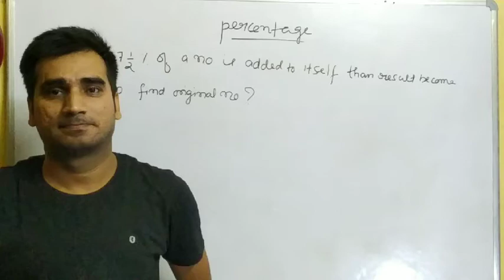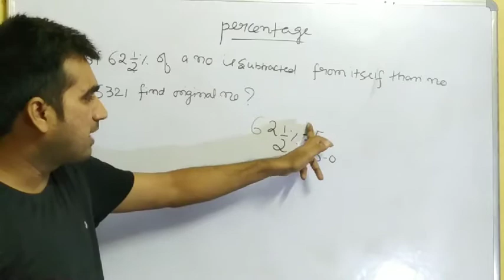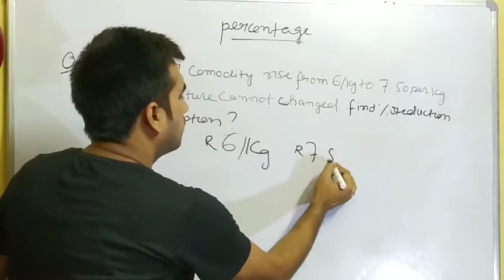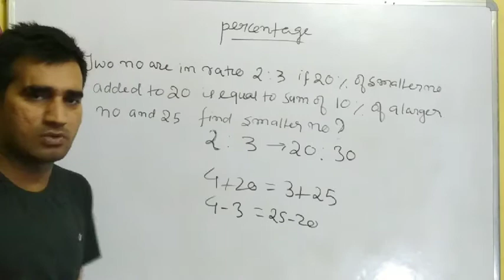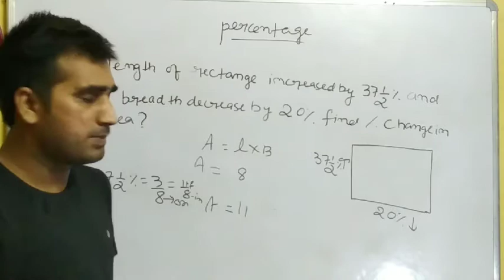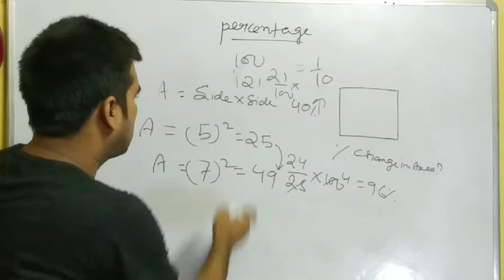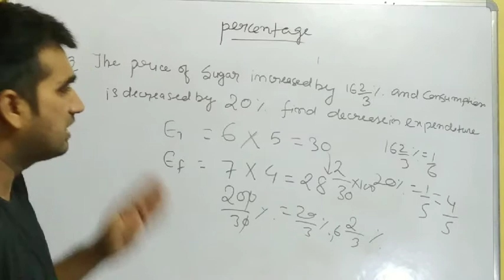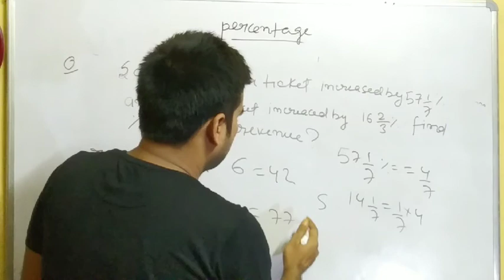percentage part 2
This video is about percentage and its concept  fractional value ,what is percentage how it is used in problam solving,this Video is very useful for rrb ssc students